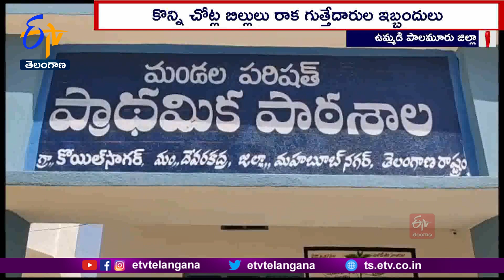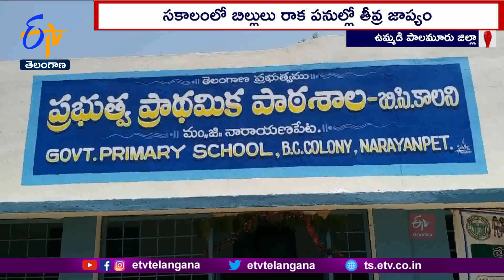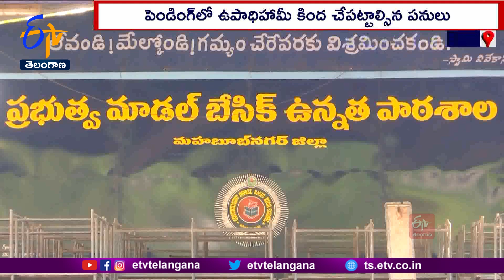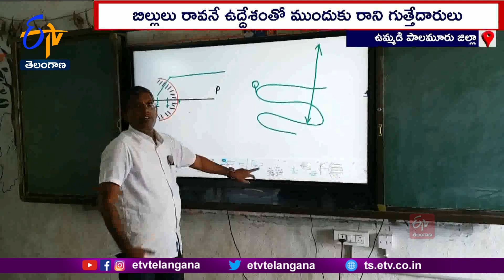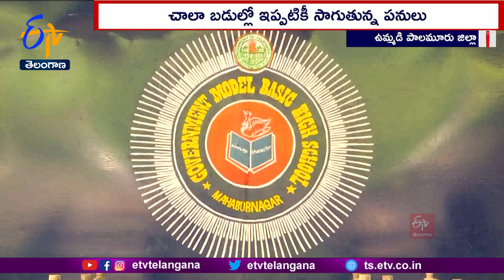Mana Ooru Mana Badi | Works Delay | Due To Bills Pending | At Palamuru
ఉమ్మడి పాలమూరు జిల్లాలో ఈ విద్యాసంవత్సరం ప్రారంభం నాటికి పూర్తి కావాల్సిన మనఊరు-మనబడి తొలి దశ పనులు నత్తనడకన సాగుతున్నాయి. చాలా బడుల్లో ఇప్పటికీ పనులు కొనసాగుతుండగా... కొన్నిచోట్ల చేసిన పనులకు బిల్లలు రాక.. ఇబ్బందులు పడుతున్నారు. సుమారు 400 కోట్ల రూపాయలు పనులు చేపట్టగా.. బిల్లులు చెల్లించింది కేవలం 54కోట్లే. సకాలంలో బిల్లులు చెల్లించని కారణంగానే చాలాచోట్ల పనుల్లో జాప్యం జరుగుతోందని తెలుస్తోంది. ఉమ్మడి మహబూబ్ నగర్ జిల్లాలో మనఊరు-మనబడి పనుల పురోగతిపై కథనం